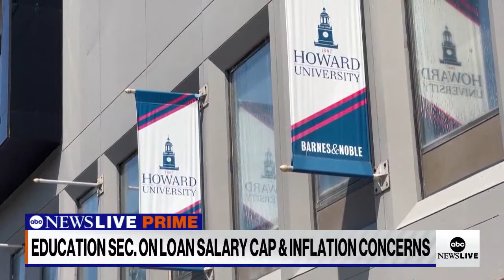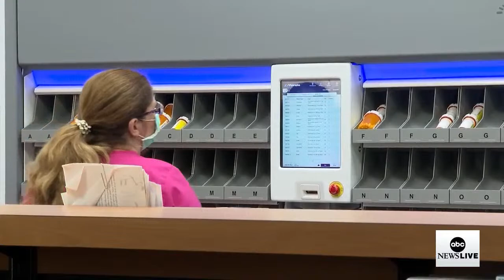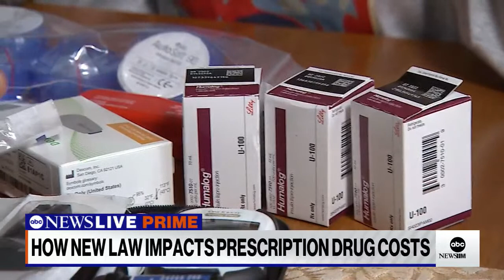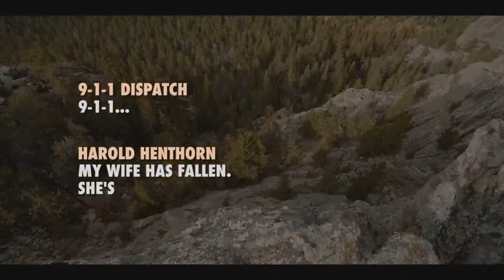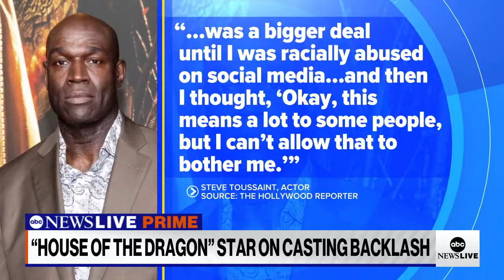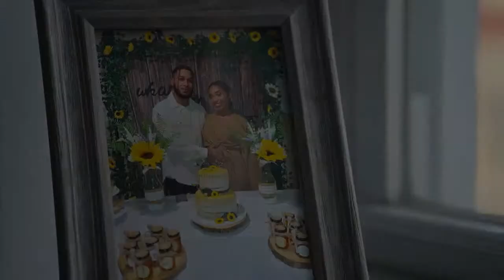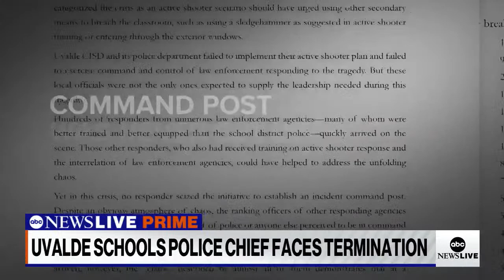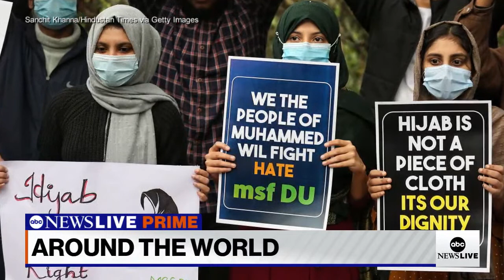ABC News Prime: Education Sec'y on student loans; Flood evacuations; Ukraine marks Independence Day